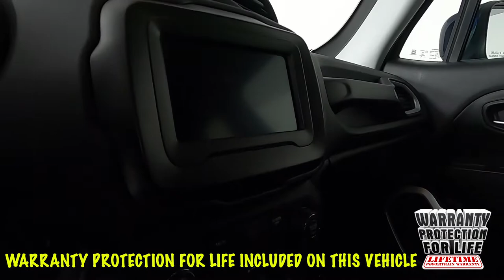2018 Jeep Renegade Latitude SUV ZACCJBBB9JPH66485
"Fresh Trade! Locally Owned ""1 Owner"" 2018 Renegade Latitude w/ only 34k miles and many extra's including Sunset's Exclusive ""Warranty Protection for Life"", the peace of mind that should come with buying a pre-owned vehicle!

 Option Highlights

 - 17"" Alloy Wheels
 - 8 Way Adjustable Drivers Seat
 - 7"" Display
 - Premium Wrapped Steering Wheel